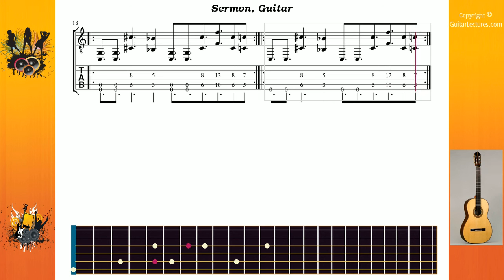Sermon - Drowning Pool - Guitar